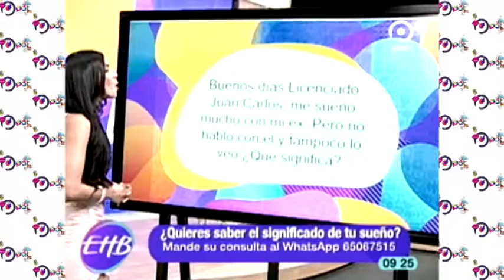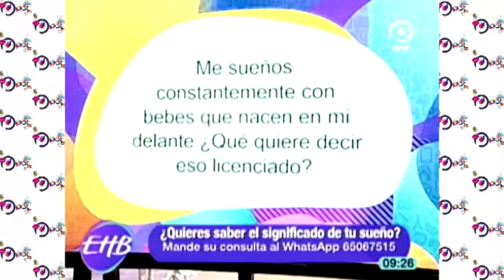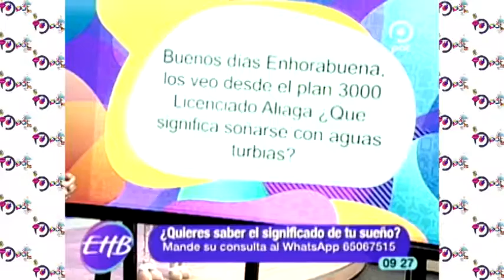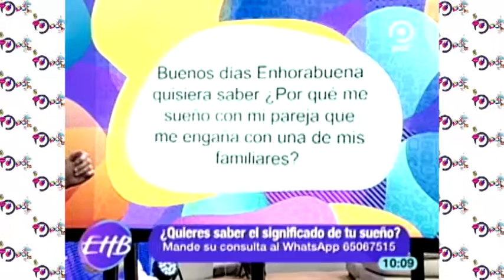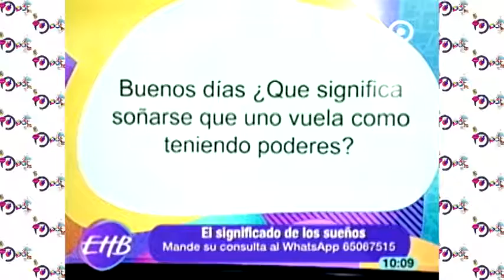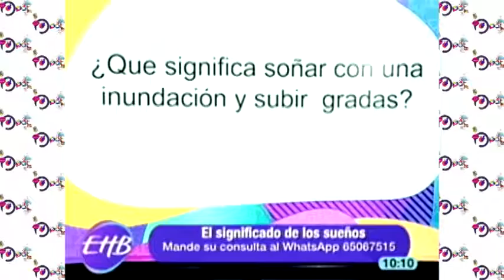Significado de los sueños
En nuestro sector esotérico hablamos sobre la ¨Significado de los sueños¨, estamos con nuestro invitado para saber más sobre el tema.